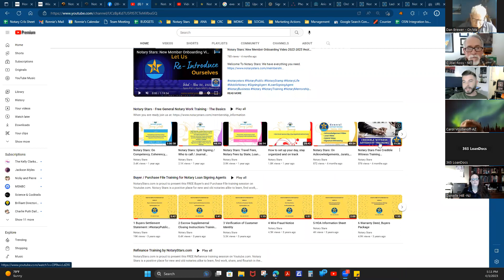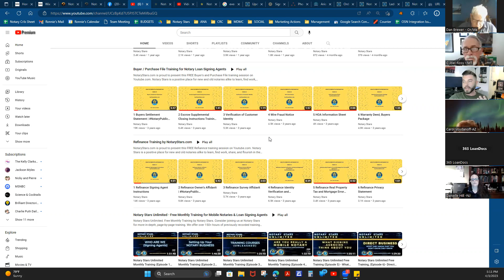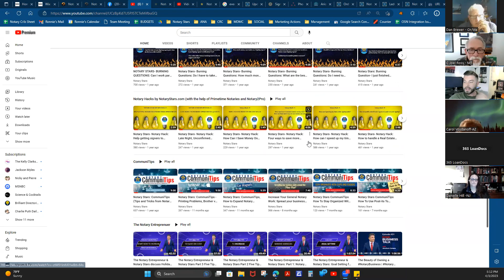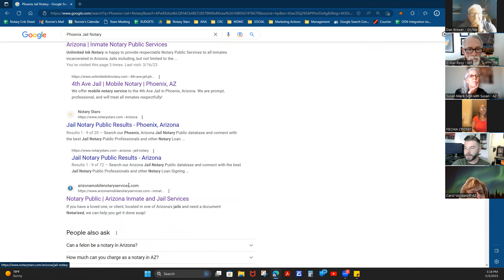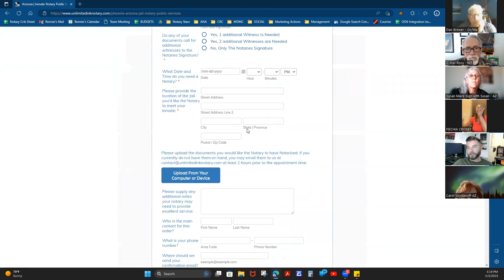Notary Stars General Mentorship 4-3-2023 Replay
Monday Mentorship Notes and Topics
04/03/2023
New Clients Getting busy again.
10 Unique Industries - Bill Bumphrey Blog industries for RON Business
Jail Signings
Oregon Foreign Language Does
RON Platforms (OREGON) What Does "Line-of-sight" Look Like
Slow Pay/No Pay - Article How to write off BAD Debt- Article
Legal Shield as an option
Jurat and Acknowledgment
Stamps
Leaving a card in the Return Package After a signing?
Get out of Jail Free CARD
4 yr birthday
50% first month through the end of April
HAPPY BIRTHDAY NOTARY STARS

00:00 Intro
00:50 Announcements
4:10 RON Unlimited Ink Orders
7:15 General Notary Work
9:25 Notary Stars Youtube Channel
12:15 Jail Signings
18:35 Notary Masters
20:15 Foreign Language Documents
24:25 RON Witness
28:20 Outstanding Payments
35:40 Notary Collection Agency
41:00 Acknowledgement/Jurat Stamps
44:20 Legal Shield
51:00 Contacting Signing Services’ Clients
55:00 RON Witness
58:00 Debt Settlements
1:01:35 RON Witness
1:04:00 Outstanding Payments
1:06:00 Finding Answers
1:11:30 Notary Stars 4th Anniversary